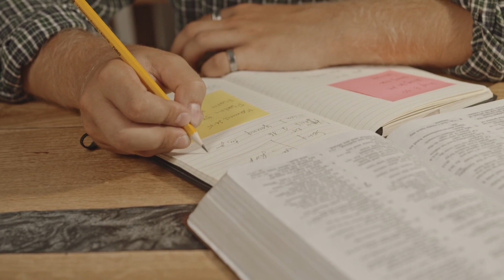From Meth to Minister - Stories of Glory | Apostle Rudy Sanchez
Powerful testimony of deliverance by family members standing in the gap to see a brother step into his destiny.

Check out Apostle Rudy Sanchez @4lifeinternational